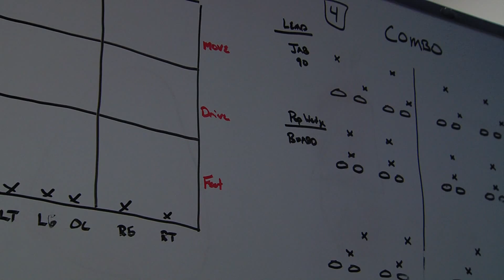Blue Hens Football Film Study Nina